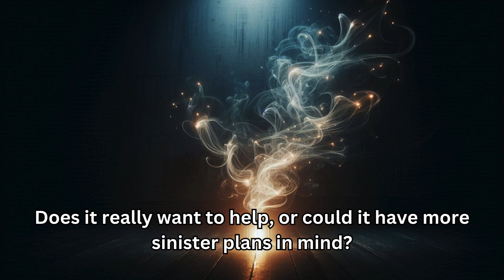Book Trailer - The Nest by Kenneth Oppel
My book trailer for The Nest by Kenneth Oppel. This was an assignment for one of my MLIS classes. Hope you enjoy!